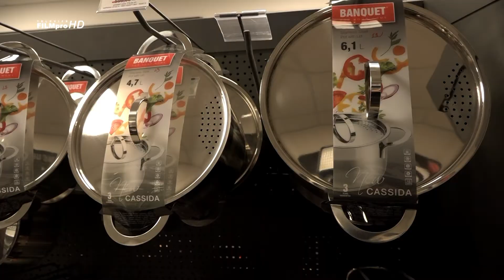Milena Špatenková, BANQUET